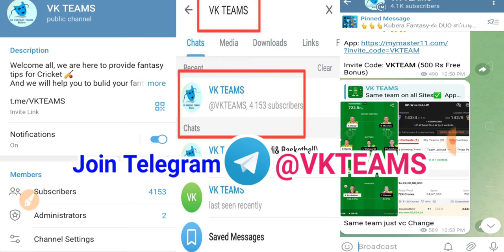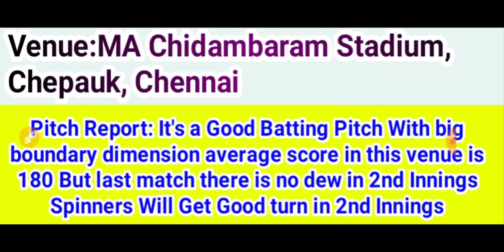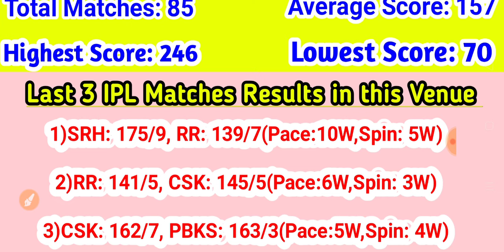SRH vs KKR Dream11 Team Today Prediction,SRH vs RR IPL Final Match Dream11 Stats and analysis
SRH vs KKR IPL Final Match Dream11 Team Prediction Sunrisers Hyderabad vs Kolkata Knight Riders Dream11 Team Today Prediction,Fantasy tips,Stats